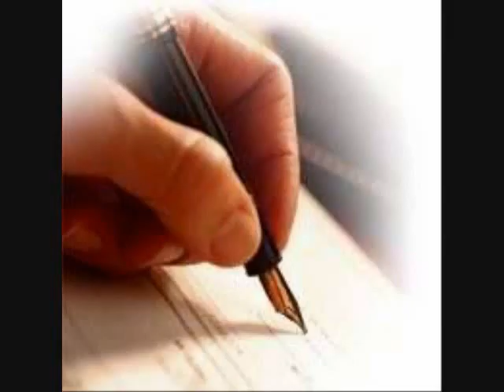si muero antes que tu - Mariano Osorio un pedacito de cielo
Si Muero Antes Que Tú Hazme Un Favor
Llora Cuanto Quieras Pero No Te Enojes Con Dios Por Haberme Llevado
Si No Quieres Llorar No Llores, Si No Logras Llorar No Te Preocupes
Si Quieres Reír, Ríe
Si Algunos Amigos Te Cuentan Algo De Mi, Óyelos Y Cree Lo Que Te Digan
Si Me Elogian Demasiado Corrige La Exageración
Si Me Critican Demasiado Defiéndeme
Si Quieren Hacerme Un Santo Solo Por Que Me Morí
Di Que Yo Tenía Algo De Santo, Pero Que Estaba Lejos De Ser El Santo Que Dicen
Si Quieren Hacerme Un Terrible Perverso
Muestra Que Tal Vez Yo Tuve Algo De Malo Pero Que Toda La Vida Procure Ser Bueno Y Sobre Todo Que Toda La Vida Trate De Ser Mejor
Si Sientes Tristeza Y Deseas Rezar Por Mi, Puedes Hacerlo
Pues Tal Vez Necesite De Tu Oración
Si Quieres Hablar Conmigo Habla Con Dios Y Yo Te Escuchare
Espero Estar Con El Lo Suficiente Para Continuar Siendo Util Para Ti
Donde Quiera Que Me Encuentre
Y Si Quieres Escribir Algo De Mí
Ojalaras Decir Solo Una Frase
Fue Mi Todo, Creyó En Mí Y Me Adoro
Ahí Entonces Derrama Una Lágrima
Yo No Estaré Presente Para Enjugarla Pero No Hace Falta
Pues Tal Vez Alguien Lo Hará En Mi Lugar
Y Viéndome Bien Sustituido
Iré A Atender Mi Nueva Tarea En El Cielo
Pero De Vez En Cuando, Da Una Escapadita Hacia Dios
Seguramente No Me Veras Pero Yo Estaré Muy Feliz Viéndote A Ti
Mirando Hacia El
Crees En Estas Cosas,
Entonces Reza Para Que Los Dos Vivamos Como Quien Sabe Que Va A Morir Un Dia
Y Que Podamos Morir Como Quien Supo Vivir Bien
Si Muero Antes Que Tu Creo Que Nada Vos A Extrañar
Por Que Sabes Algo
Tenerte A Ti Ya Era Como Tener Un Pedacito De Cielo